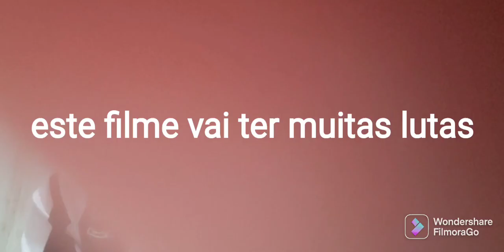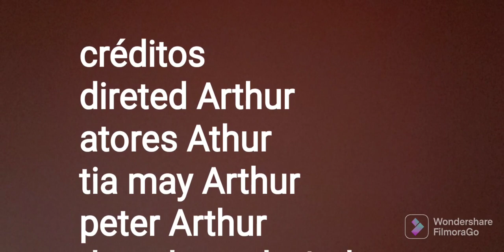homen aranha vs todos